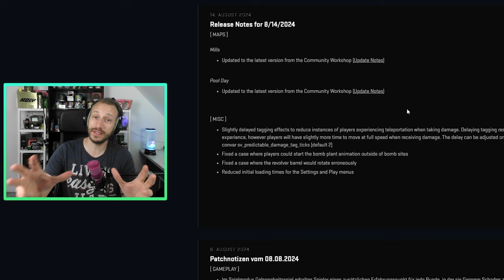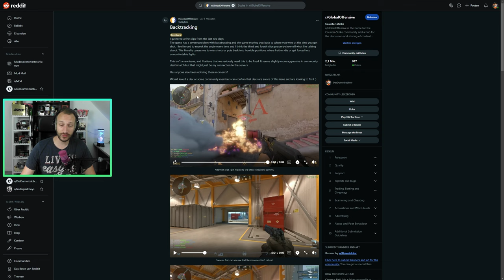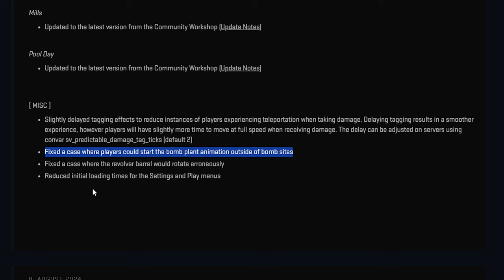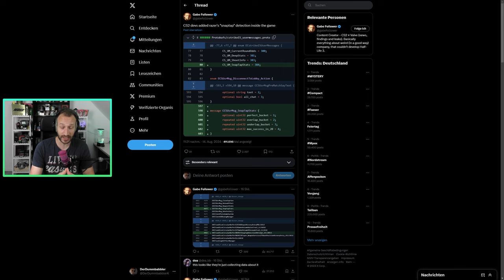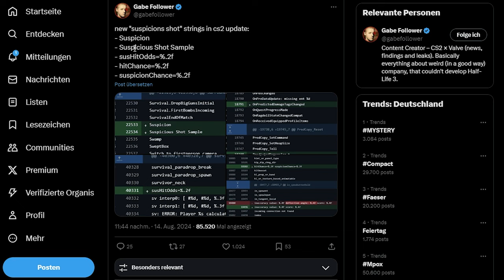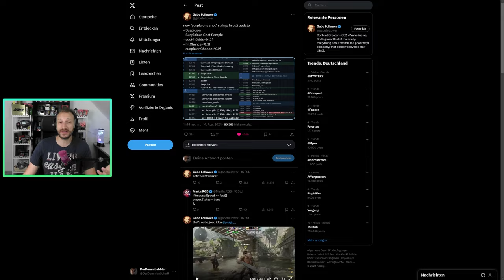CS2 VAC Update/Trustfaktor | Teleport + Wallhack Bug Fix!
Endlich haben die Volvos es geschafft, den nervigen Wallhackbug zu entfernen. Des Weiteren haben sie am Teleport Bug gearbeitet und das Anticheat bzw. die Peripherie davon geupdated. LETS GO :D